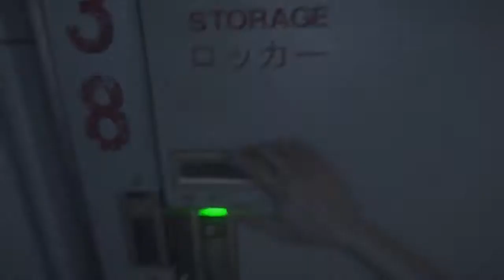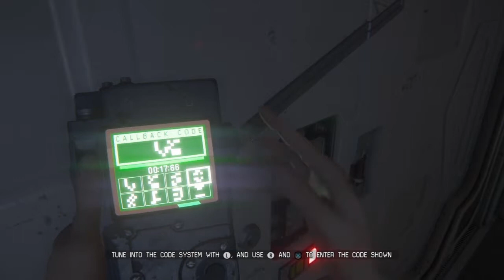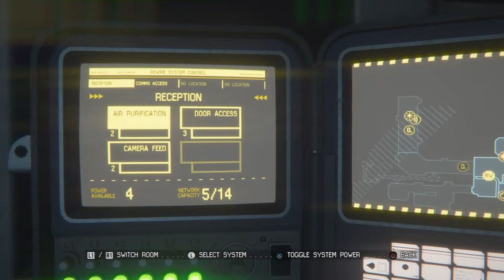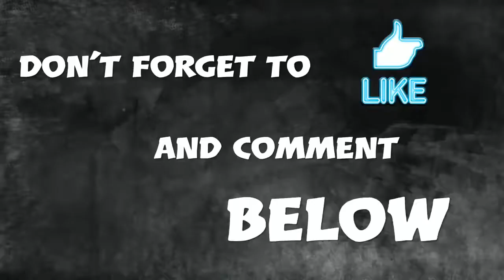Aliens ps4 throwback aliens isolation part 3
Hi lee here at lees gaming corner being you aliens ps4 throwback playing aliens isolation part 3 I do hope you are enjoying this series